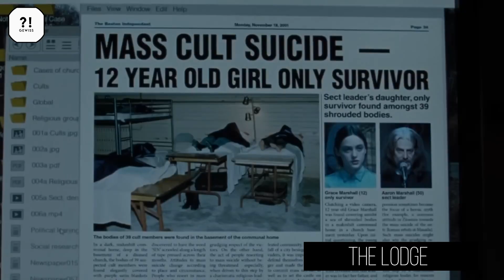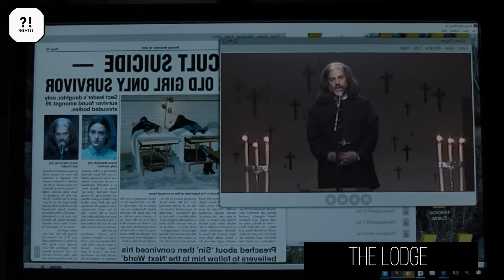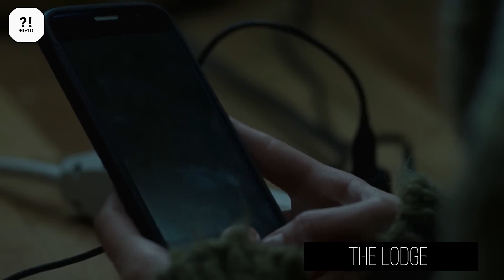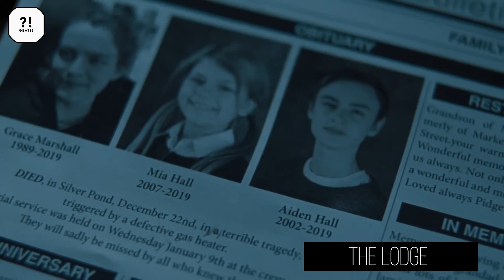Zwei Kinder Werden Mit Der Neuen Religiösen Freundin ihres Vaters, Im Schnee Allein Gelassen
Halte immer Popcorn bereit!

Mein Mauspad

*Mit den Amazon Links erzielen wir Einnahmen! Wenn ihr darüber kauft könnt ihr uns somit gleichzeitig unterstützen! :)